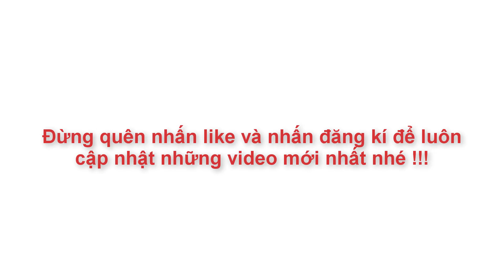Cách Làm Chè Khoai Lang Dẻo Đài Loan Ngon Lạ Đẹp Mắt | Góc Bếp Nhỏ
Những chén chè ngọt ngào với những viên khoai dẻo tròn xinh xắn kết hợp cùng nước cốt dừa ngậy béo, thơm ngon hẳn sẽ làm bạn thích mê. Mùa hè đã đến, không thể nào thiếu những ly chè sặc sỡ, những mùi vị thơm ngon và ngọt mát sẽ làm xua tan đi không khí nóng oi ả...Góc Bếp Nhỏ xin được chia sẻ đến bạn cách nấu món chè khoai dẻo đơn giản và dễ làm, bạn hoàn toàn có thể tranh thủ vốn thời gian ít ỏi để mang đến cho gia đình bạn món ăn ngon miệng và rất hợp với thời tiết mùa hè này, chúng ta bắt đầu nhé...

NGUYÊN LIỆU :
-300gam Khoai Lang
-50gam Bột Năng
-30gam Bột Báng
-10gam Bột Nếp
-100gam Đường
-100ml Nước Cốt Dừa
-1/2 thìa cafe Bột Trà Xanh
-5gam Bột Rau Câu Dẻo

CHÚNG TA CÙNG LÀM THÔI !!!

__________CÁC BẠN CÙNG THAM KHẢO__________